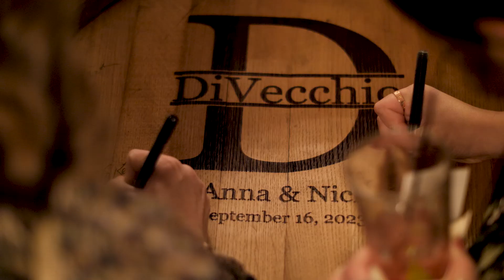Italian boy meets Greek girl | Anna + Nick | Brown Hotel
Simply the best✨The Divecchios✨9.16.23

When an Italian boy falls in love with a Greek girl...
These two families are so incredible. I knew I loved them right away, especially when I heard they were from my old neck of the woods, Chicago.

The entire day was filled with gorgeous details, big emotional moments (see father of the bride first look @3:15) and family traditions.

The Greek and Italian dessert tables were mind blowing � Homemade cookies and a giant cannoli! Also I LOVE the traditional Greek dances where everyone is out on the dance floor.

The Divecchios wedding day truly felt like two families joining into one and it was so joyful.

Cheers to Mr. And Mrs. Divecchio!